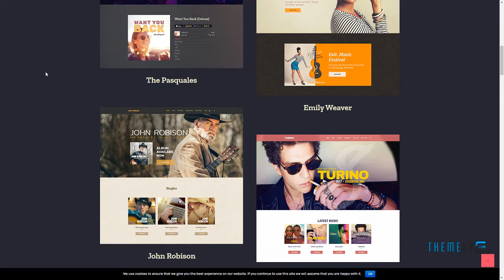The Pasquales - Music Band, DJ and Artist WP Theme Prince Hikari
Columns 4+

 Layout Responsive

 Tags artist, concert, dj, events, mp3 player, music, music band, music event, music player, musician, night club, rock band, singer, tickets